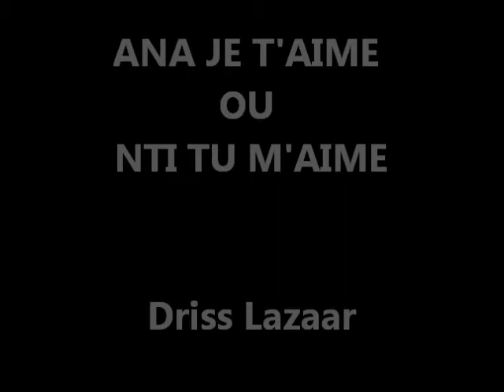Ana je t'aime o nti tu m'aime (Driss Lazaar)